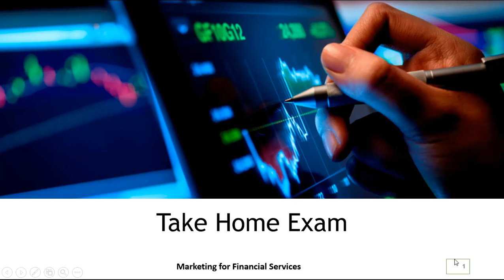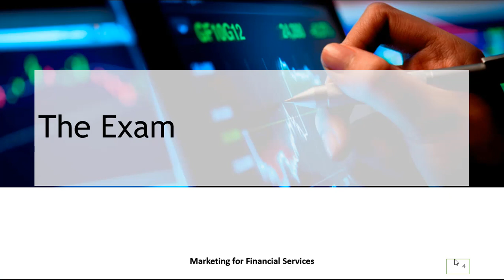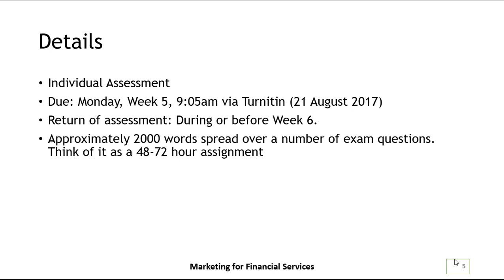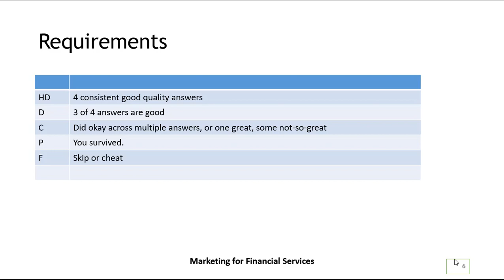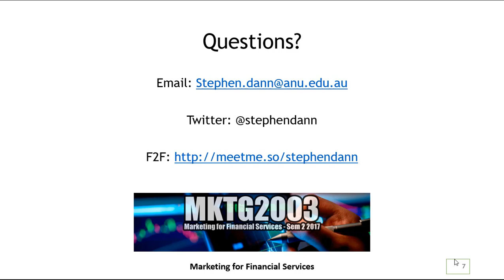MKTG2003 Take home exam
MKTG2003 Assignment details